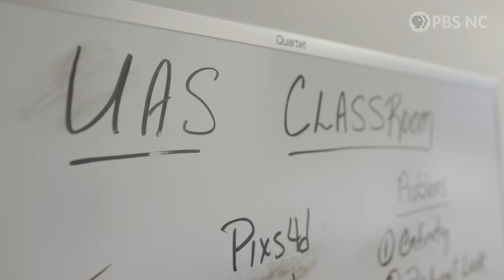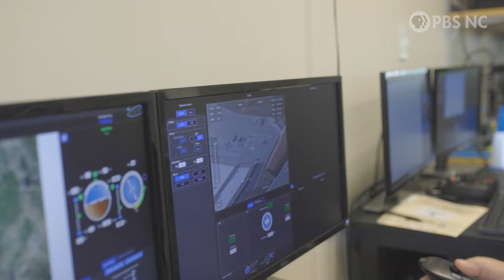Elizabeth City State University is Powering a Future in Unmanned Flight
Elizabeth City State University’s pioneering Unmanned Aircraft Systems program offers students training in drone skills and operations using industry-standard equipment and hands-on field experiences.